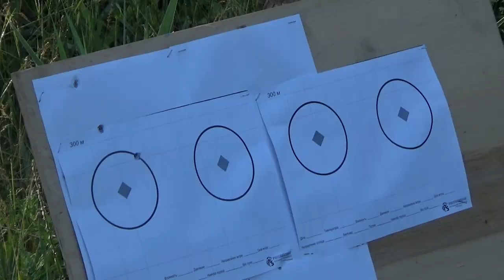Скоро - Сайга 308 исполнение 61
На развитие канала:
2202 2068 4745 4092 Сбербанк Юрий Михайлович Е